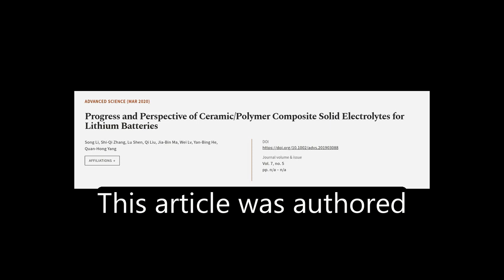Progress and Perspective of Ceramic/Polymer Composite Solid Electrolytes for Lithium ... | RTCL.TV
### Keywords ###

### Article Attribution ###
Title: Progress and Perspective of Ceramic/Polymer Composite Solid Electrolytes for Lithium Batteries
Authors: Song Li, Shi‐Qi Zhang, Lu Shen, Qi Liu, Jia‐Bin Ma, Wei Lv, Yan‐Bing He ,and Quan‐Hong Yang
Publisher: Wiley
DOI: 10.1002/advs.201903088

### Video Timestamps ###
0:00:00 - Summary
0:00:57 - Title
0:01:02 - Tail
0:01:06 - End